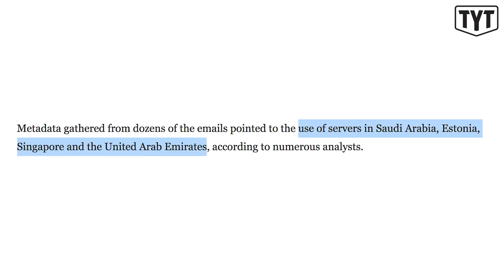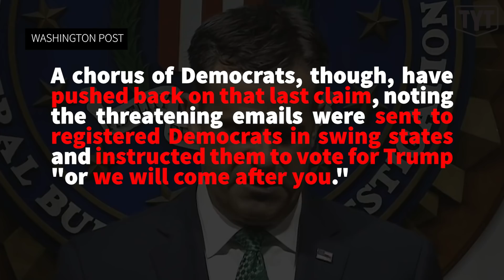Trump Administration Conveniently Claims Iran Hacked The 'Proud Boys'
The Young Turks’ Emma Vigeland breaks down the Director of National Intelligence John Ratcliffe's bizarre press conference last night, in which he claimed, without evidence, that Iran and Russia were behind the 'Proud Boys' emails.